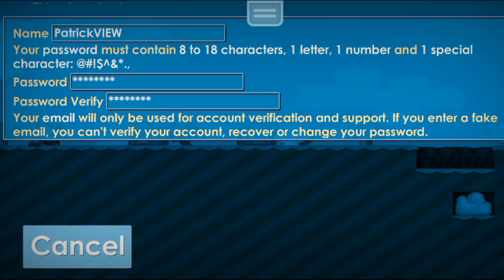FREE ROLE!!😋 | VERSI 4.12 | GROWTOPIA PRIVATE SERVER TERBARU | GTPS BEST 2023 | CYBER-PS🥶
‌►Server Host : ADA DI PIN KOMEN
►Whatsapp Group : ADA DI PIN KOMEN
►Discord Server : ADA DI PIN KOMEN

gtps terbaru
gtps terbaru 2023
proxy gtps terbaru
growtopia private server 2023 like rgt
growtopia private server 2023 free role unlimited
growtopia private server 2023 free all item
cara masuk growtopia private server 2023 android
cara masuk gtps enigma
growtopla private server 2023 casino
cara pasang growtopia private server 2023
cara main growtopia private server 2023
cara masuk growtopia private server 2023 pc
free cpp growtopia private server 2023
private server growtopia 2023 cheap role
link download growtopia private server 2023
download growtopia private server 2023
downioad growtopia private server 2023
growtopia private server 2023 find
growtopia private server 2023 free I hitam
growtopia private server 2023 free items
growtopia private server 2023 free item
growtopia private server 2023 gemopia
growtopia private server 2023 keytopia
growtopia private server 2023 gtv
growtopia private server 2023 hari ini
shadow gtps,patrick gtps,frog gtps,mafa gtps,alter gtps,tuwek gtps,skyuniverse,
server gtps 2023 terbaru
server gtps
tutorial gtps
growtopia private server ios
cara masuk gtps
gtps best 2023
gtps 2023
gtps free role